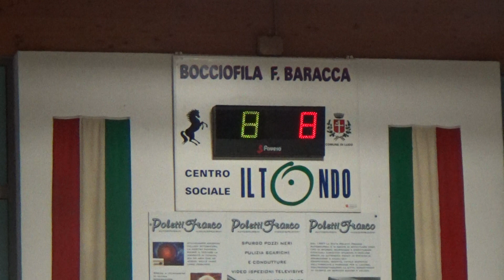08V 08R 00069